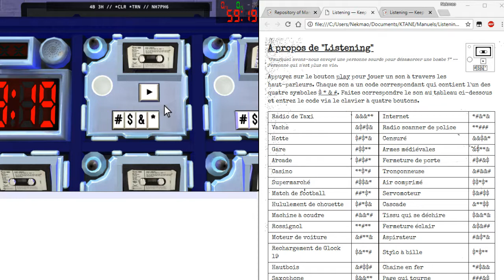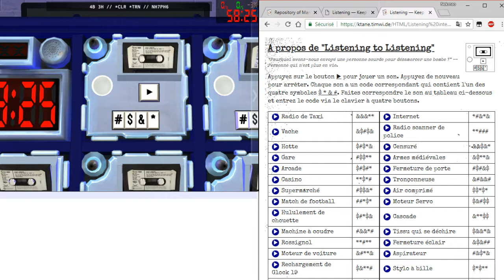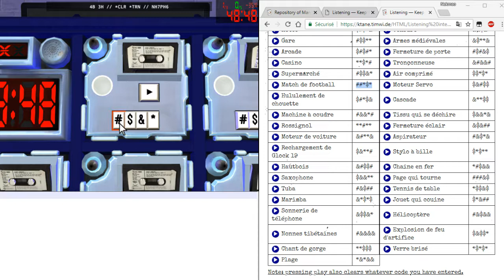[FR] Tutoriel KTANE - Listening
Tutoriel vidéo du module "Listening" dans Keep Talking and Nobody Explodes.

Ce module est un module moddé que vous pouvez télécharger sur le Workshop Steam

La version interactive vous permet de comparer les sons avec ceux sur votre bombe

Si vous avez des questions ou des remarques, n'hésitez pas à me le faire savoir dans les commentaires.